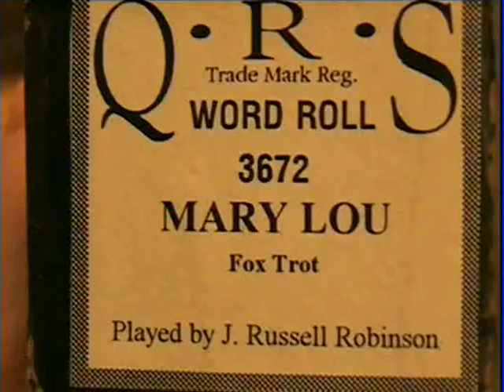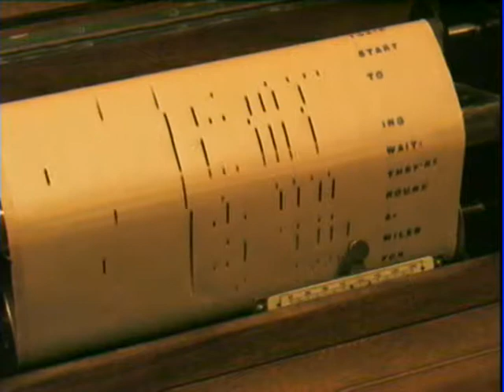Mary Lou, Piano Roll, J. Russel Robinson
QRS Roll 3672, from 1926 -- Another song written by J. Russel Robinson.